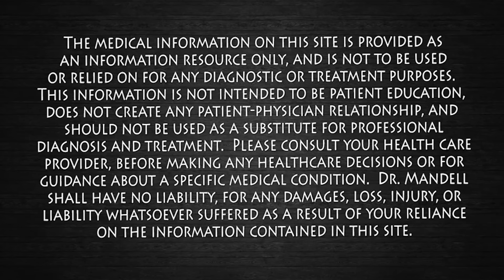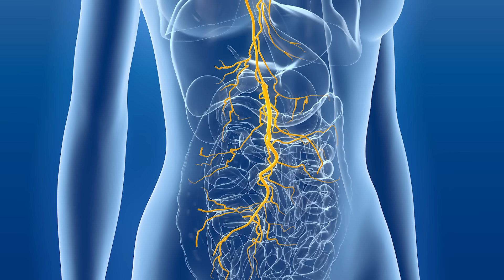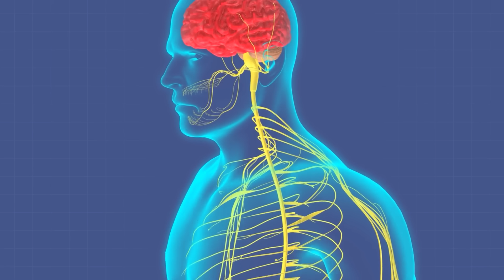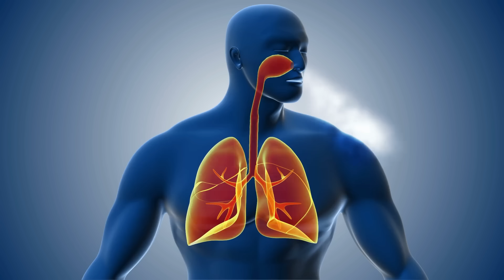What Happens Inside Your Body When You Drop This In Water | Dr. Mandell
You’ve heard it for decades — “Plop, plop, fizz, fizz” — but what’s really happening inside your body when that tablet hits the water? In this video, Dr. Mandell explains the fascinating chemistry and physiology behind effervescence, showing how Alka-Seltzer’s reaction mirrors natural processes in your body that regulate acid, CO₂, and pH balance.

Learn how this simple fizzy reaction temporarily neutralizes stomach acid, stimulates the vagus nerve, improves diaphragm movement, and even triggers the body’s parasympathetic relaxation response. Discover how bicarbonate buffers acid, supports circulation, and maintains your internal balance — the same chemistry that keeps you alive every second of the day.

📚 PubMed Research References

Lindinger MI, Heigenhauser GJ. Acid–base balance and carbon dioxide regulation in human physiology. Physiol Rev. 2020;100(2):903–1016.

Courtney R, Cohen M. Investigating the physiological mechanisms of breathing exercises and CO₂ balance. J Bodyw Mov Ther. 2019;23(4):609–618.